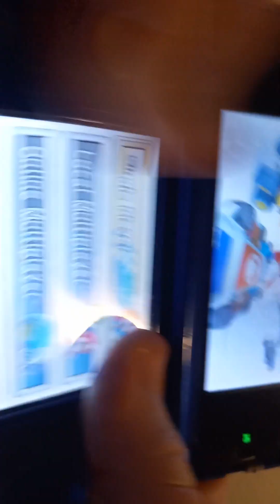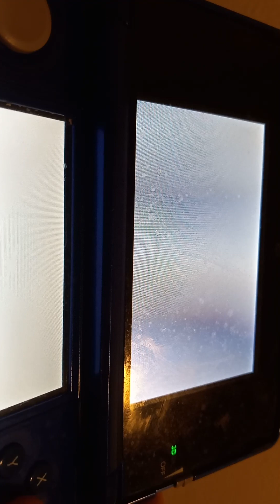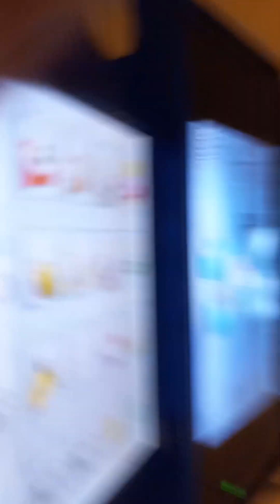6th cup ran in mario kart 7, finally ran star cups 150cc took 3 tries.